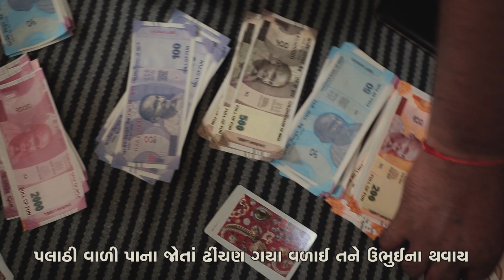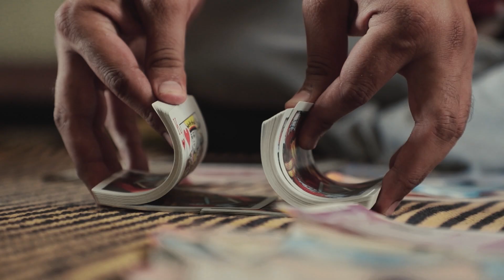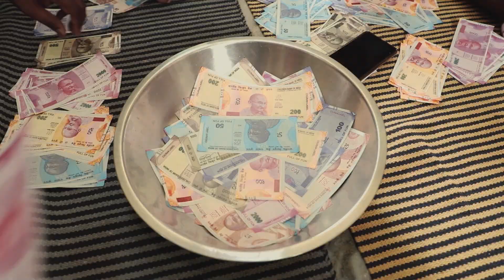Rangai jaane ranga ma. DEVANG PATEL"S BHANJAN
THIS BHANJAN IS COMIC VERSION OF FAMOUS GUJARATI BHAJAN TO SHOWCASE CARD PLAYING - GAMBLING HABIT OF GUJARATI WHAT THEY HAVE CONNECTED WITH HOLY MONTH OF SHRAVAN - GOD KNOWS WHY!